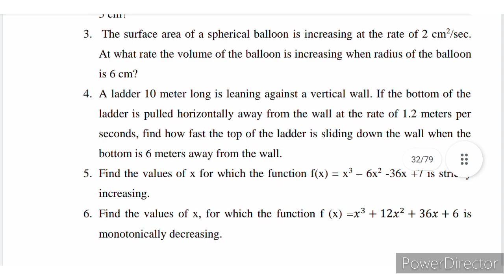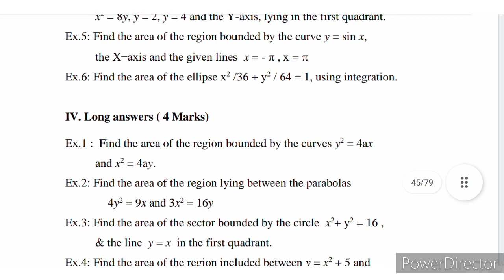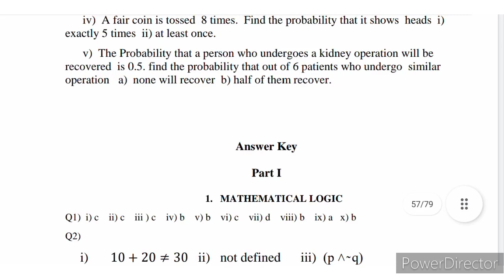12th maths part 2 important questions/question bank for practice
12th maths part 2 important questions/question bank for practice

1. Differentiation
2. Application of Derivatives
3. Indefinite Integration
4. Definite Integration
5. Application of Definite
Integration
6. Differential Equations
7. Probability Distribution
8. Binomial Distribution